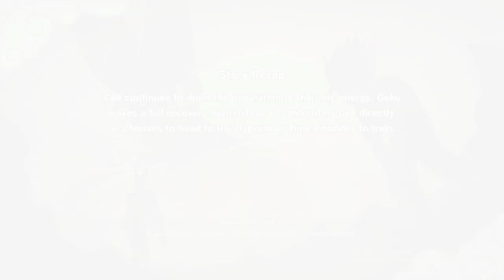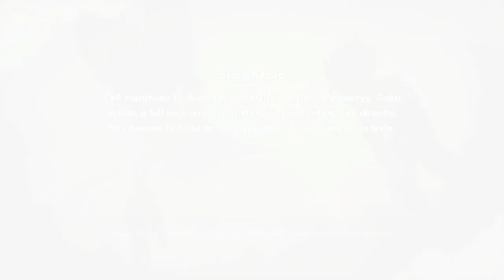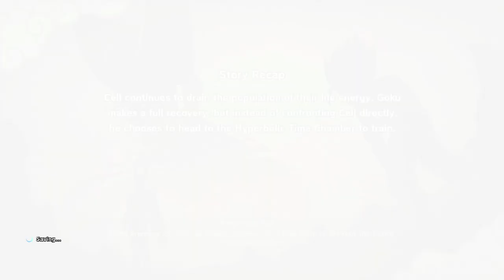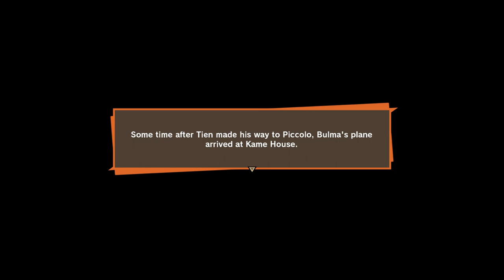HYPERBOLIC TIME CHAMBER WITH VEGETA AND TRUNKS - ANDROID (CELL) SAGA DBZK21 |Dragonball Z : Kakarot